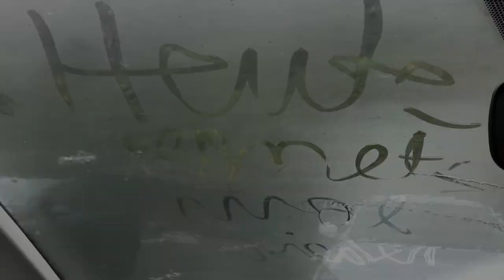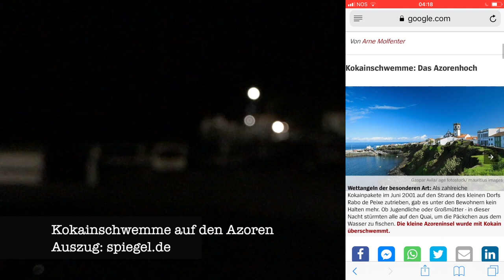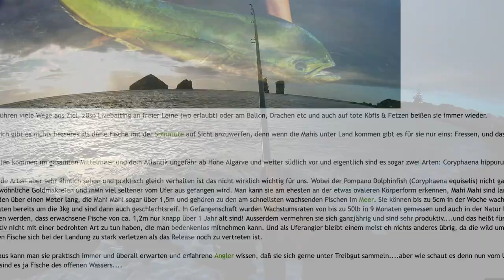Azoren Angelurlaub 2019 - FU**!!!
Ende August flog ich, nach Juli 2018, erneut auf die Azoren.
Ich erhoffte mir dieses Mal den Fang von tropischen Fischarten, wie Amberjack oder gar Jack Crevalle.
Doch es kam, wie es kommen musste ...

Ich stecke viel Zeit und Herzblut in meine markenunabhängigen Videos und meine Köderentwicklung - wer möchte, kann mich mit einer kleinen Spende unterstützen: